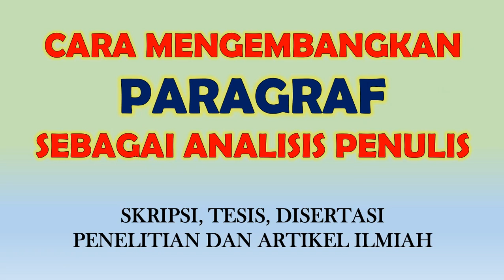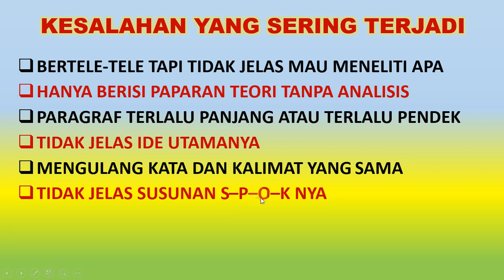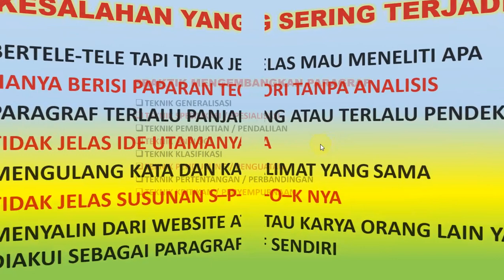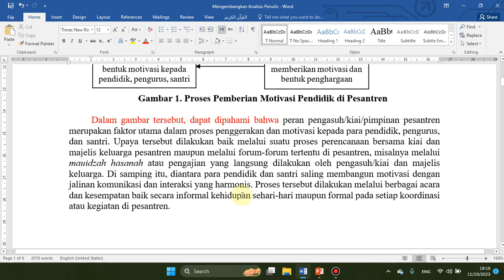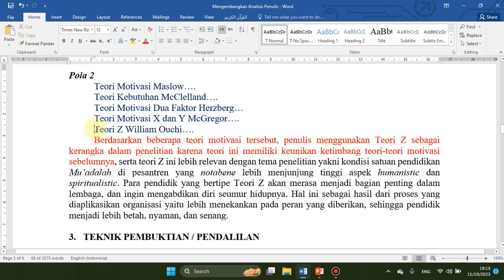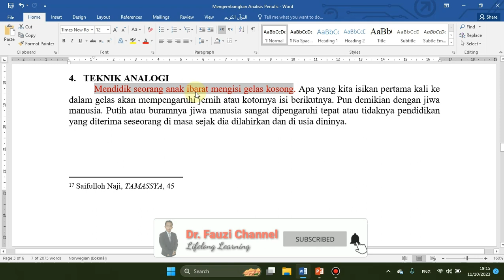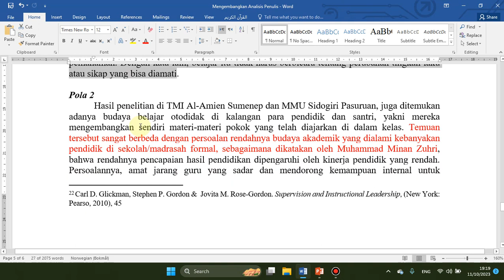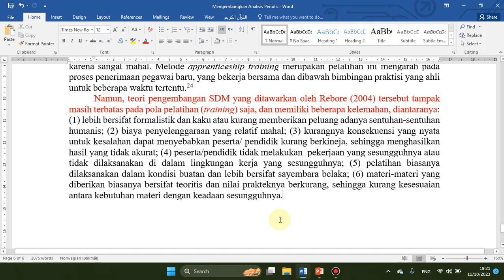CARA MENGEMBANGKAN PARAGRAF DALAM SKRIPSI, TESIS, DISERTASI, DAN ARTIKEL ILMIAH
Bagaimana Menyusun Paragraf yang Kohesif?